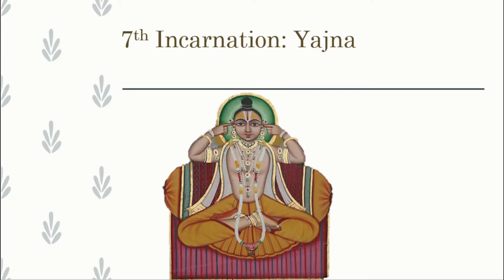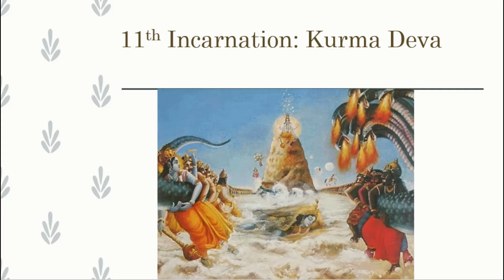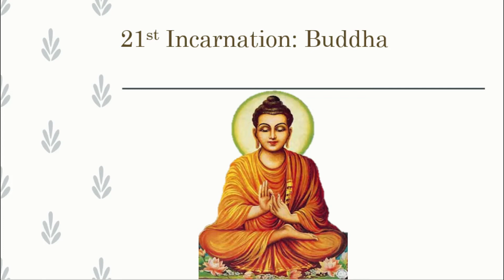Krishna is the Source of all Incarnations - Rasapriya Sharma | Srimad Bhagavatam for ALL